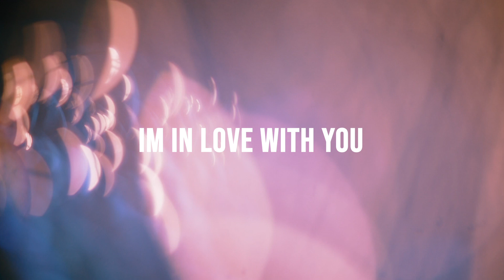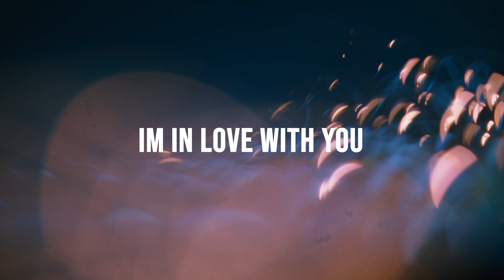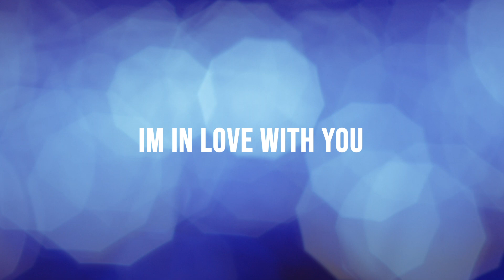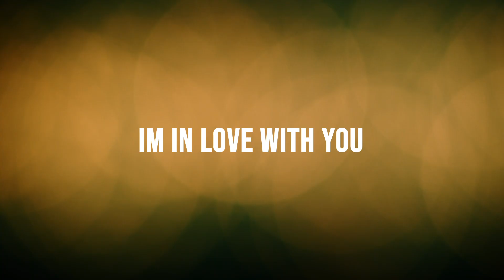Playlist l Cinematic [Im in love with you]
Im in love with you / Cinematic

Cinematic BGM for every moment.

[PREVIEW]

00:00:00 01. 7th meeting with you
00:01:45 02. A battle in the mirror
00:03:40 03. A silly backward step
00:05:55 04. Comic stabbing the sky
00:08:06 05. Don't fall
00:10:06 06. Everything is complicated
00:12:13 07. Failure and success are all good
00:13:56 08. Handsome with her
00:16:06 09. I have to go in secret Ver2
00:17:47 10. I'm in an umbrella with you
00:19:40 11. I'm in love with you
00:21:31 12. Is not she crazy
00:23:11 13. Is the ghost making fun of this
00:25:01 14. It is slightly leaning
00:26:35 15. It is the church of Isseong of Chosun
00:28:33 16. It's not too late
00:30:12 17. Life for a while
00:32:20 18. Tattoo
00:34:36 19. This is a mystery
00:37:10 20. You are my toast